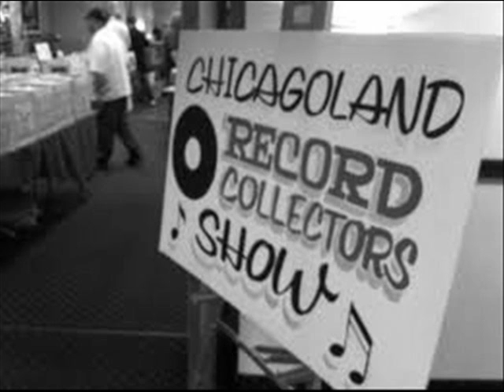RIC MARLOW - THATS WHAT I'M GONNA BE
KILLER POPCORN OLDIES